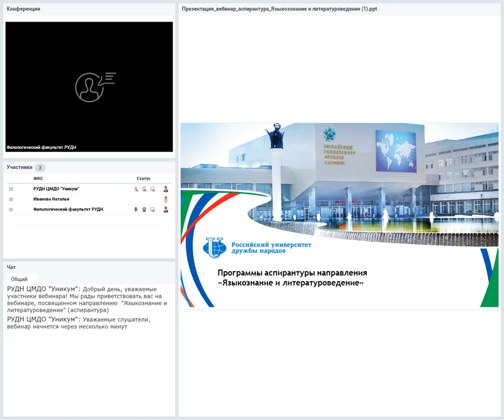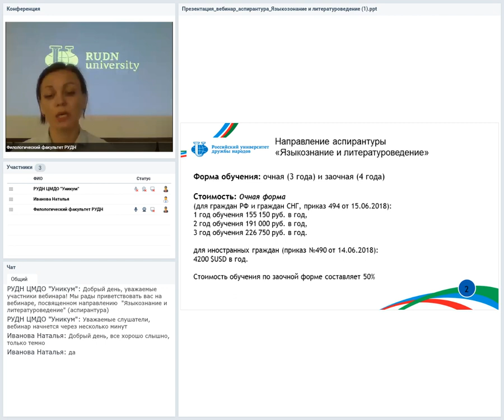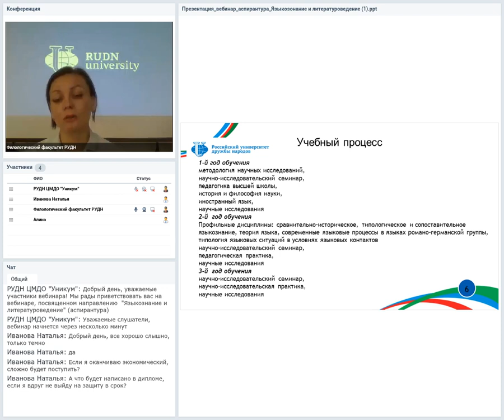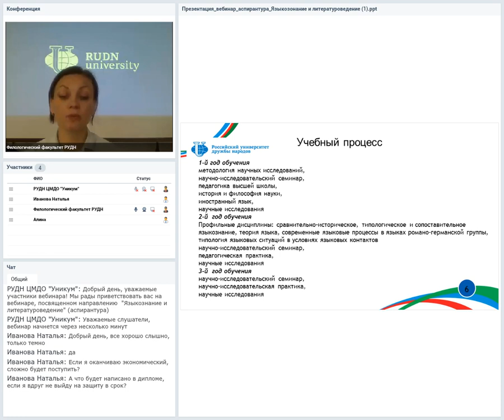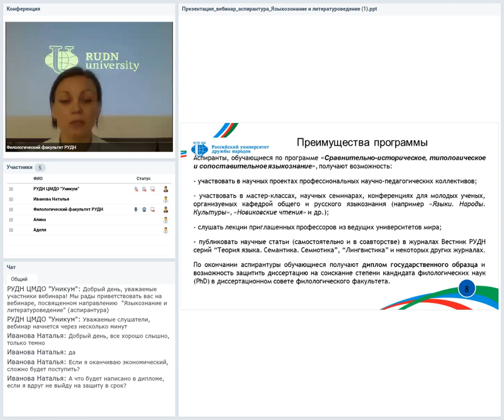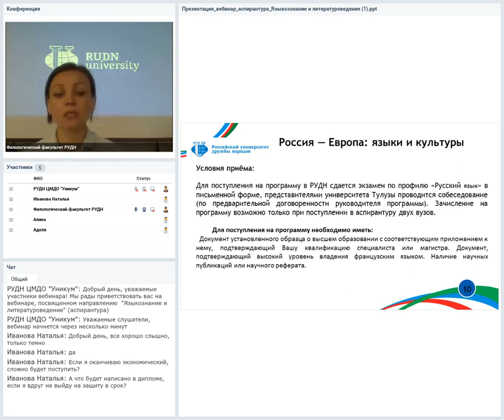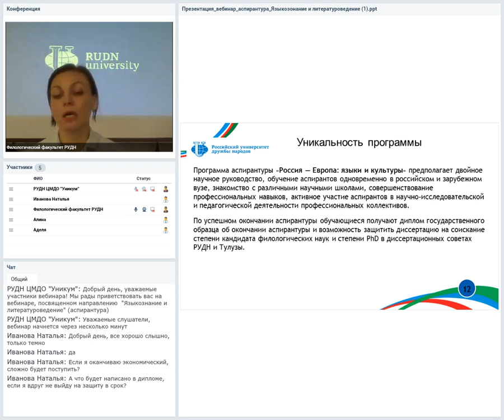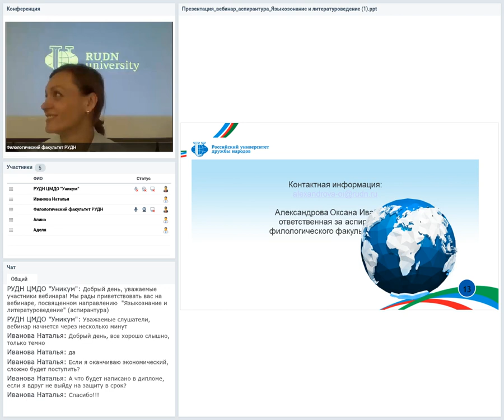Языкознание и литературоведение